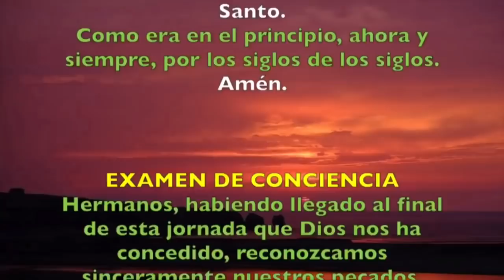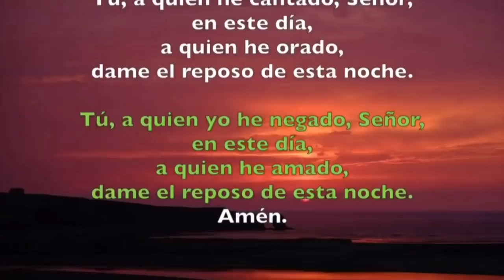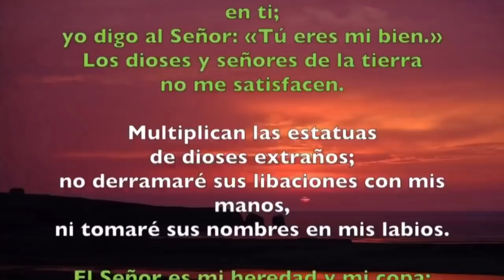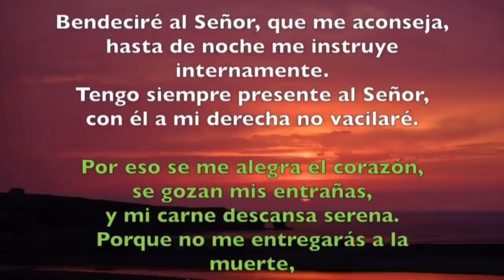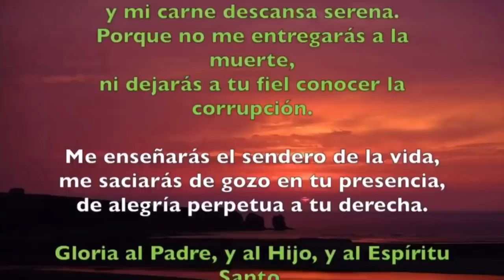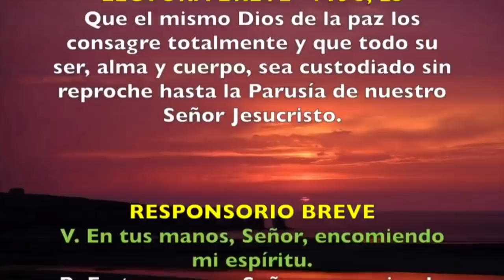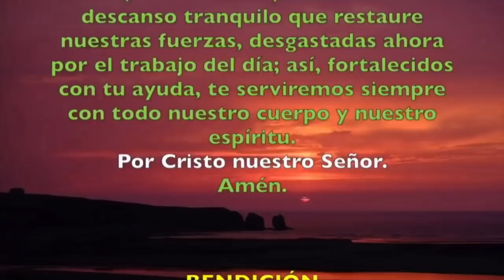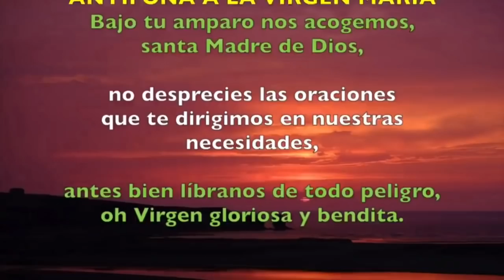Oración de la noche (Completas) JUEVES 13 DE FEBRERO 2020 | Padre Sam | Producción Crisol